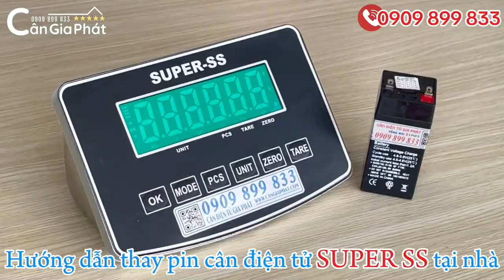Hướng dẫn thay pin cân điện tử SUPER SS 30KG 60KG 150KG 200KG 300KG 500KG 1 TẤN 2 TẤN 3 TẤN 5 TẤN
6. cân sàn điện tử từ 1 tấn đến 10 tấn